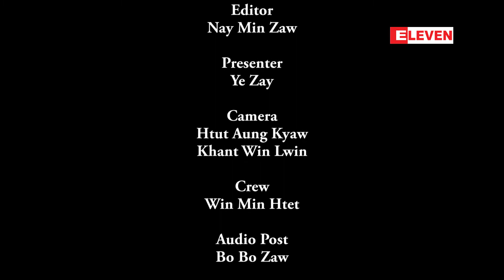Ha Ha (႐ုပ္သံအစီအစဥ္)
■    ကိုယ့္ရဲ႕ ေဘာ္ဒါအရင္းႀကီး မဂၤလာေဆာင္ရင္ မဂၤလာလက္ဖြဲ႕ဘာေပးမလဲ ??